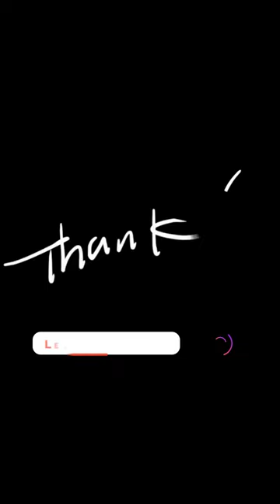High-Heel Sandals BY "Heels__Story" :)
High-heeled shoe For Girls.
in this video, I try to share with you the most Gorgeous and special High heels for your special Events
Take a look at this video and stay updated on fabulous Style, fabulous People   :)

And if you need any future support just let me know.

🤞🏻KEEP SUPPORTING

I Hope You Like These High Heels__Story